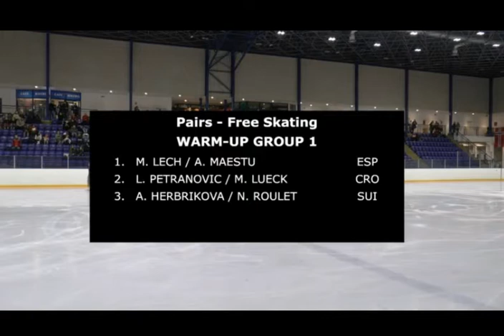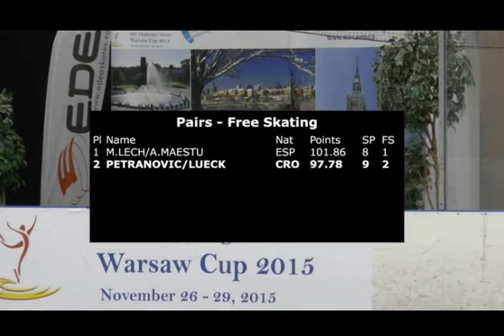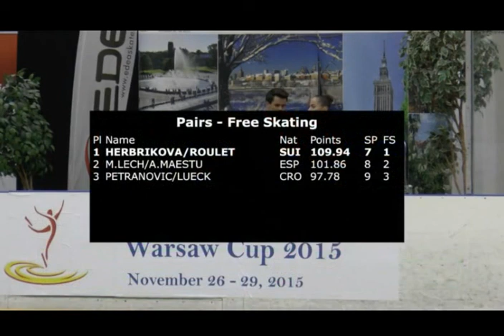Warsaw Cup 2015 - Pairs FS Group 1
1 Marcelina LECH / Aritz MAESTU ESP
2 Lana PETRANOVIC / Michael LUECK CRO
3 Alexandra HERBRIKOVA / Nicolas ROULET SUI